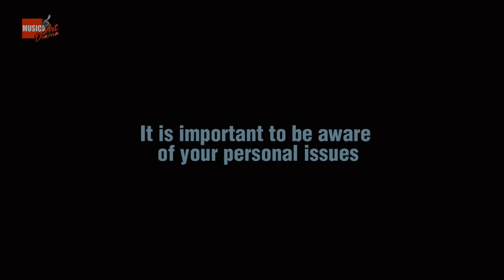Memory Card | Bangla Short film | 2022